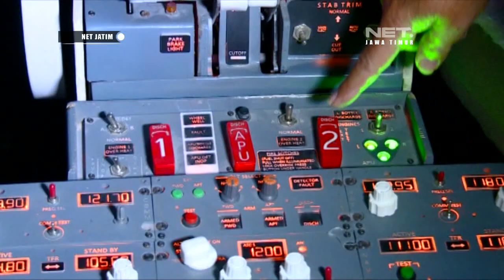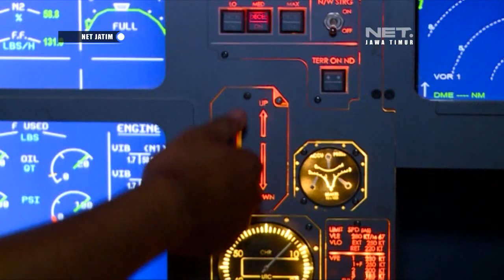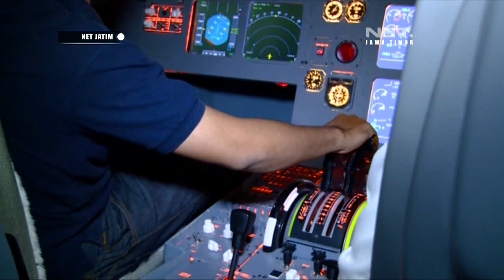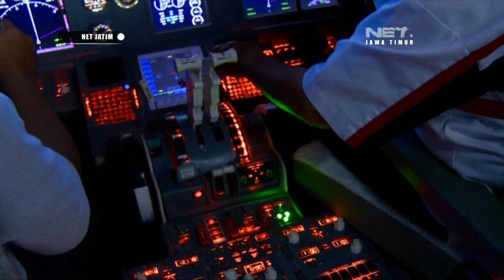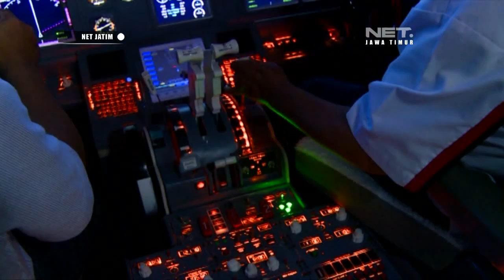Simulator Pesawat Terbang di Surabaya - NET JATIM